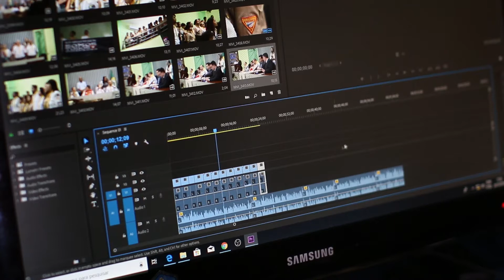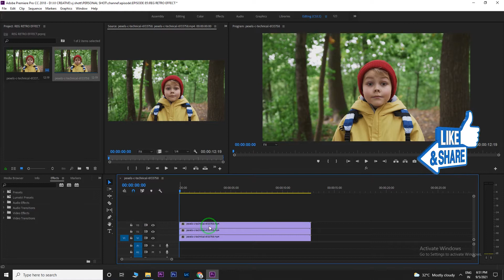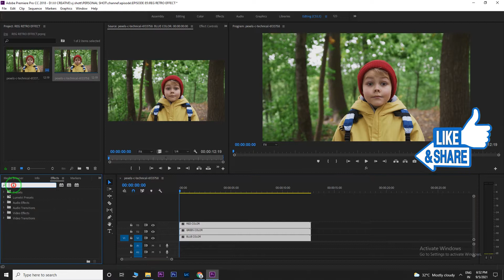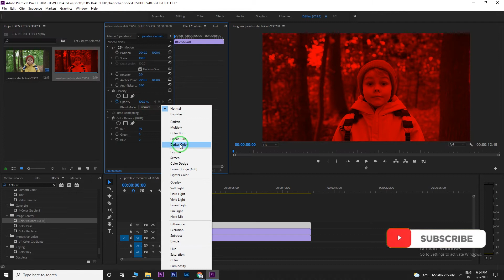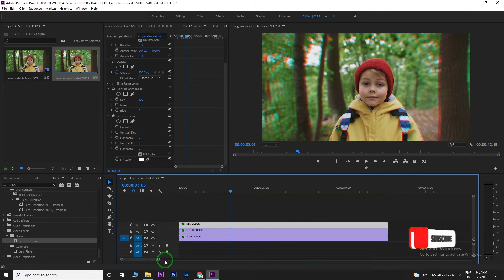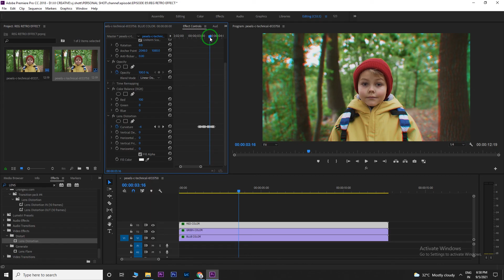Retro RGB Vignette Effect With Plugin in Premiere Pro CC 2021 | Easy Tutorial | #85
Retro RGB Vignette Effect in Premiere Pro CC 2021 | Easy Tutorial |

Retro RGB Vignette Effect in Premiere Pro CC 2018 | Easy Tutorial
Retro RGB Vignette Vintage Look Premiere Pro 2018 (Sam Kolder PRESETS)
RGB SPLIT EFFECT in Premiere Pro WITHOUT PLUGINS
Easy Photoshop 3D Effect in 30 Seconds | 3D Glasses Effect
How to Create TWO RGB SPLIT/GLITCH EFFECTS in Photoshop!
Retro 3D Movie Effect in Photoshop | RGB Split or 3D Anaglyph
🎥 Free pack of OVERLAYS and effects for video in adobe PREMIERE || Filmmakers Pack How to Create RGB Split Color Glitch Distortion Video Effects in Adobe Premiere Pro (Tutorial)
Premiere pro RGB effect in 3 Minutes | HINDI
Retro VHS Look in Premiere Pro CC 2021 (with Grading and Overlays) | Easy Tutorial RGB software for all brands! SignalRGB: The future of RGB software?
🔥NEW PACK SUPER 8mm FILM FREE - 8 overlays, Color, textura, transiciones y promist🎥
RGB SPLIT EFFECT in PHOTOSHOP! EASY!!